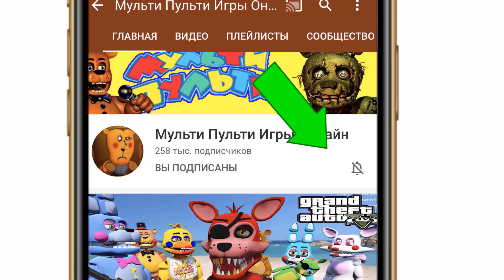ГТА 5 ФНАФ АНИМАТРОНИКИ - КАК АНИМАТРОНИК ФРЕДДИ И МИККИ УКРАЛИ Бугатти ВЛАДА А4 ГТА 5 МОДЫ ФНАФ GTA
У блогера ВЛАДа А4 в гта 5 появилась новая тачка - бугатти Широн. Аниматроники Фредди и его друг Микки решили ограбить Влада А4.Смогут ли это сделать аниматроник в мультик игре гта 5 моды фнаф на канале Multi Pulti Games Online KeksMP.